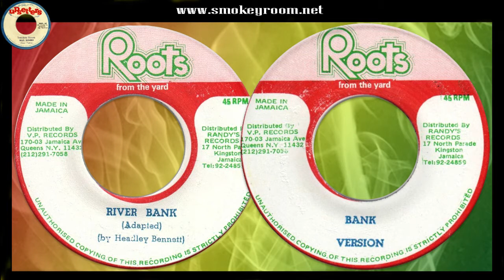RIVER BANK + BANK VERSION ♦Headley Bennett♦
Track: River Bank / Bank Version
Artist: Headley Bennett
Format: 7 inch
Label: Roots From The Yard
Year: 1978